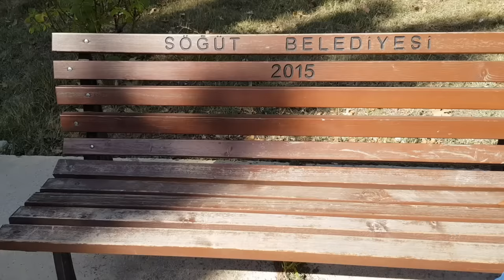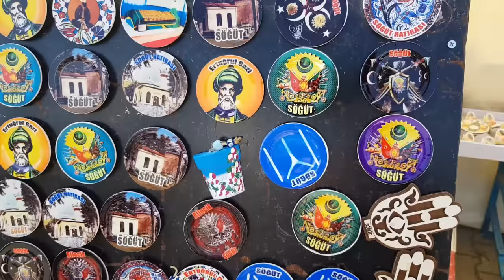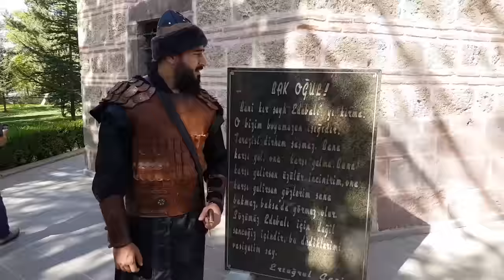Istanbul to Sogut | Ertugrul ghazi tomb | Complete vlog